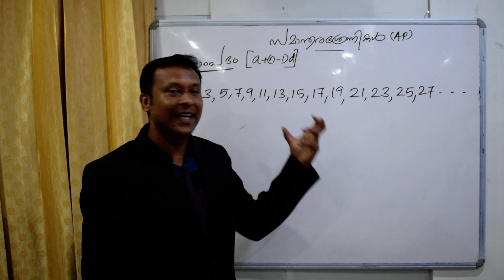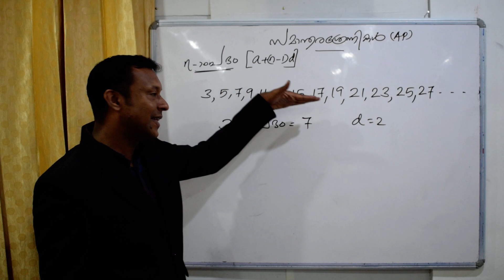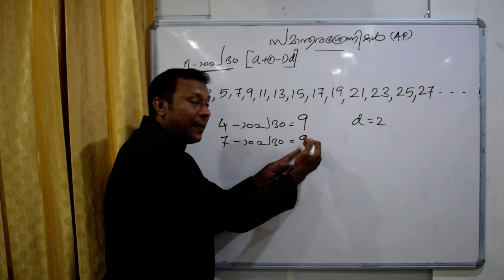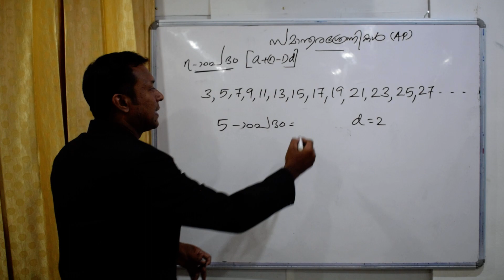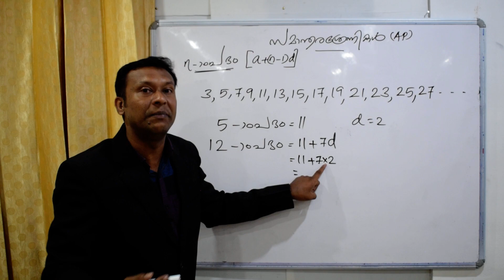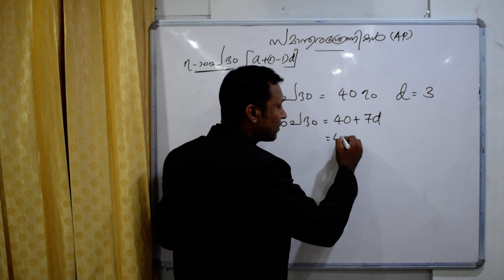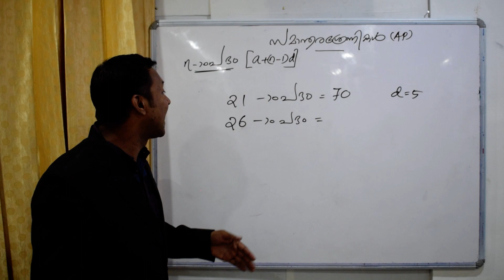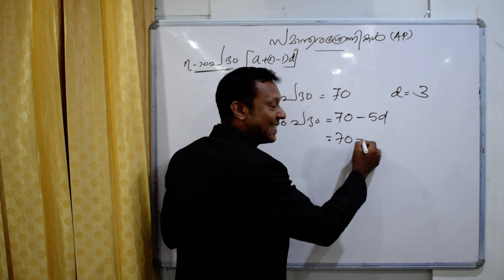ഒരു nആം പദം തന്നിരുന്നാൽ മറ്റൊരു nആം പദം കാണുന്ന വിധം